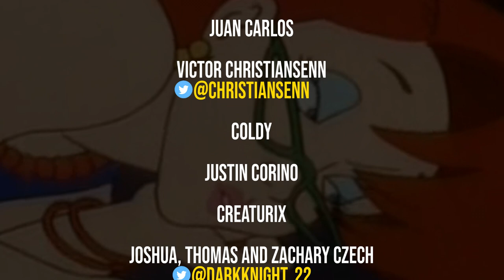A look back at The Real Ghostbusters St. Patrick's Day episode!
SEND GHOSTBUSTERS NEWS FAN MAIL:
Ghostbusters News
PMB #228
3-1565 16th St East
Owen Sound, ON N4K 5N3
Canada